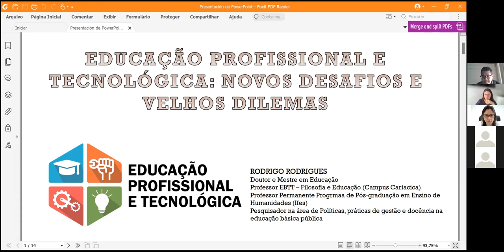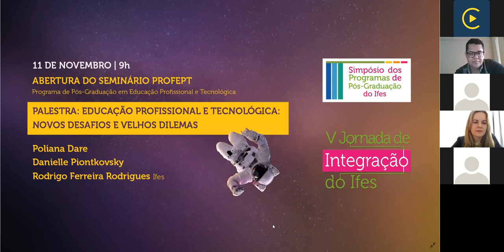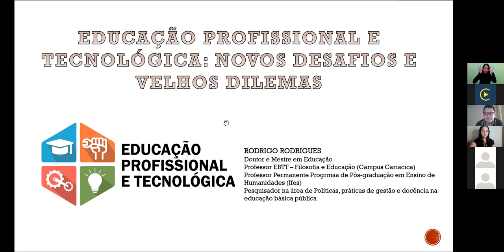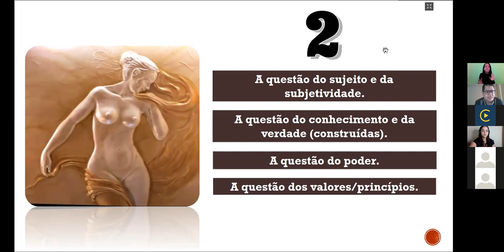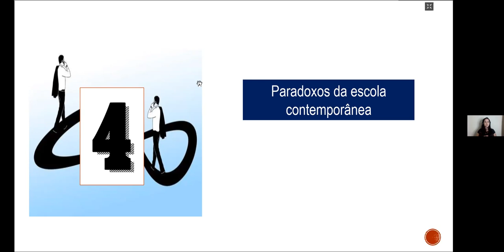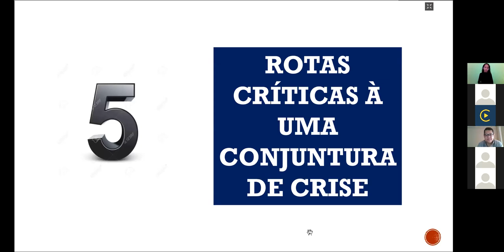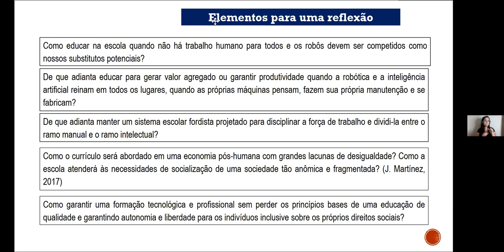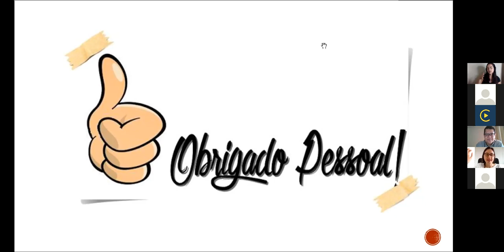Sala ProfEPT. Dia 4 - Manhã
9:00 - 9:15 - Abertura do Seminário ProfEPT (Poliana Dare/Danielle Piontkovsky)
9:20 - 11:00 - Palestra
"Educação Profissional e Tecnológica: novos desafios e velhos dilemas" - Palestrante: Rodrigo Ferreira Rodrigues (Ifes)